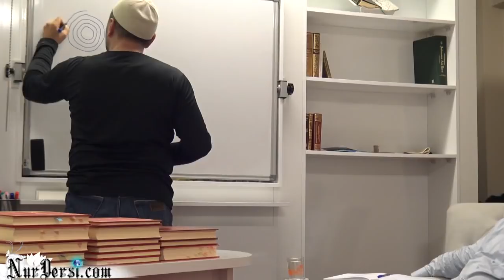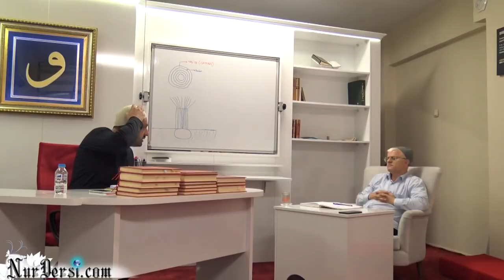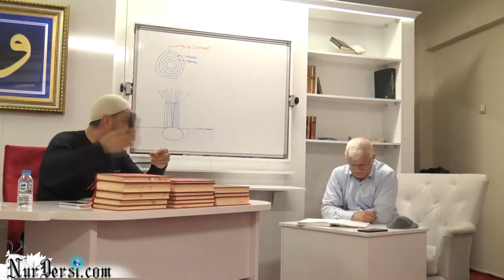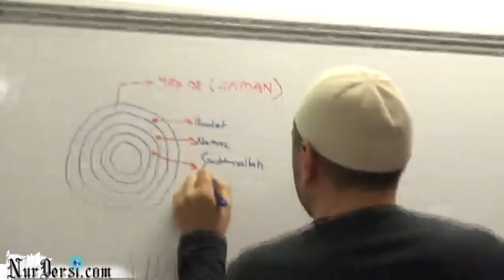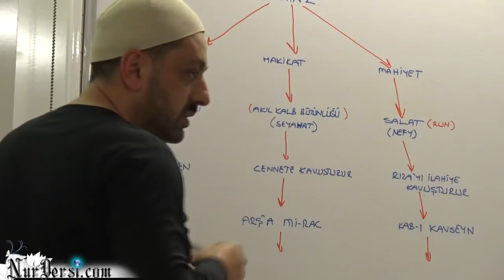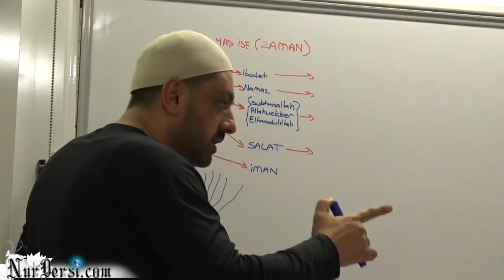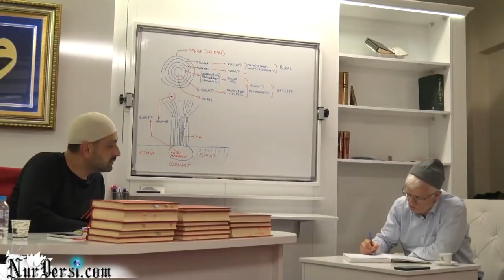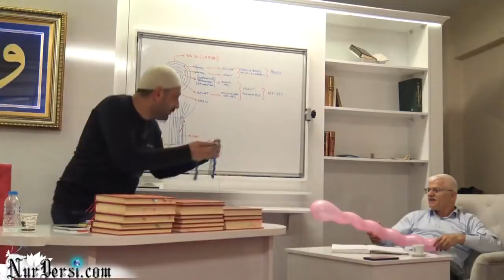Mir’ac, Besmele, İnsan, Namaz -2 (Gafur Mahmudoğlu)